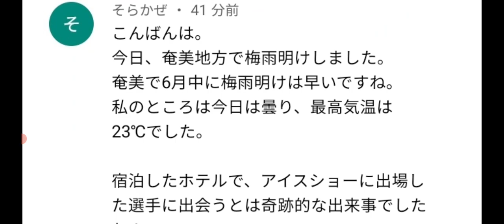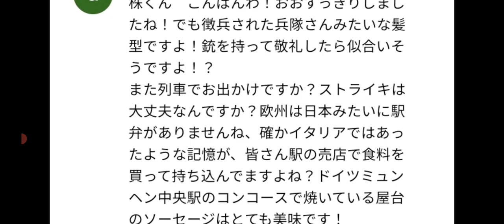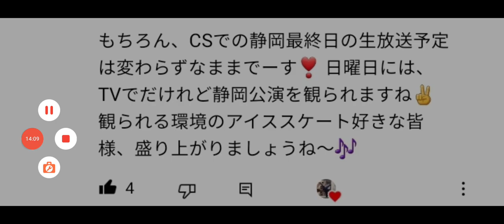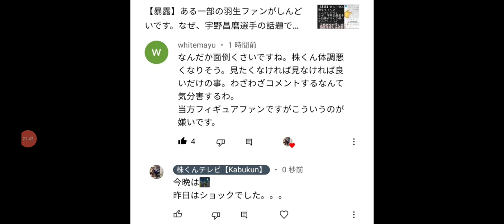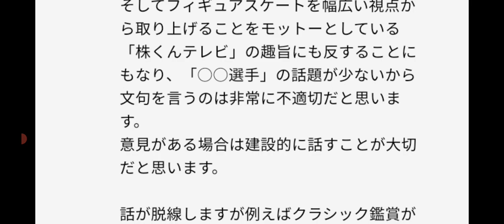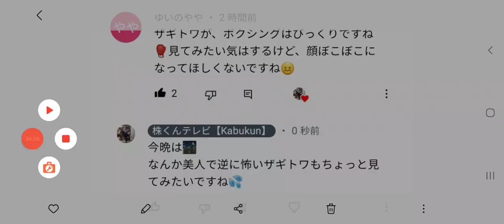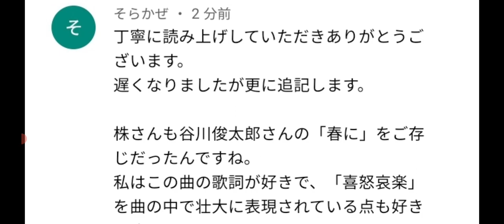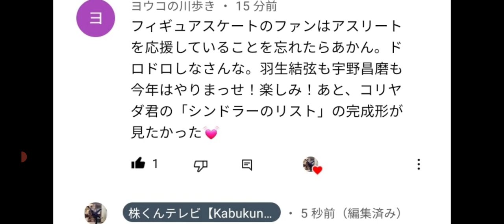フィギュア界を中心に、驚き情報や物議『あの件』など続き、目が点なる動画です。